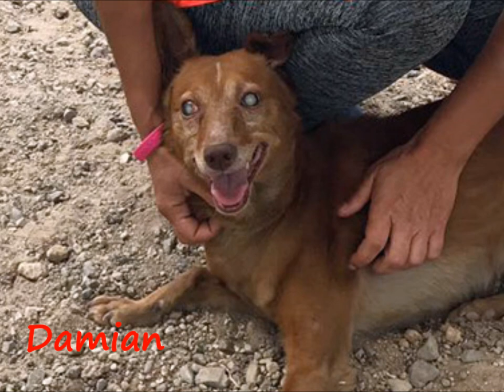Geadopteerde hondjes 2018